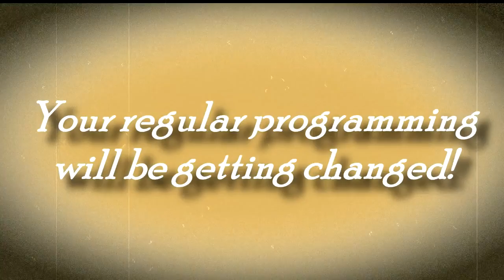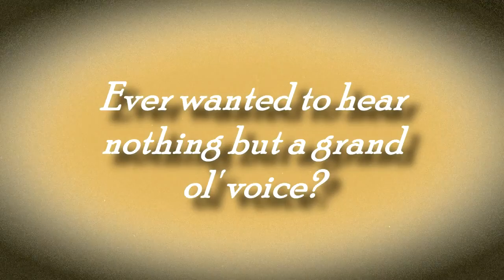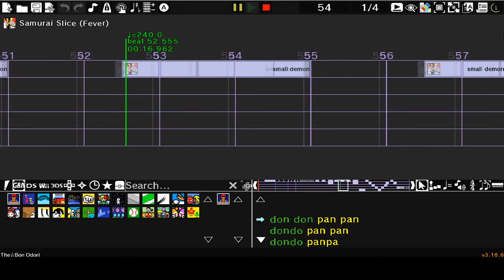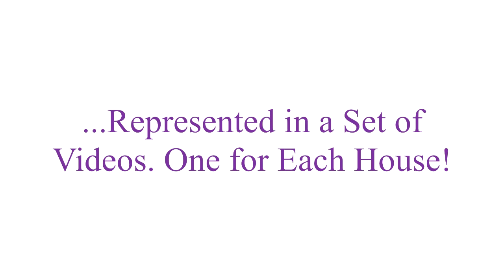Gravity Direct 1.9.2020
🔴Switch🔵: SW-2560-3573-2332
👾Steam👾: GravityTheGhost